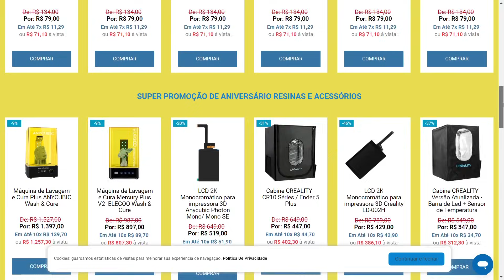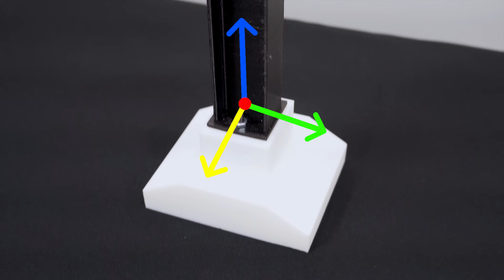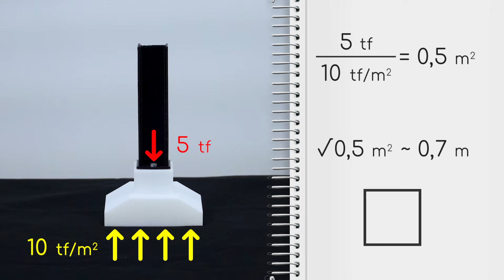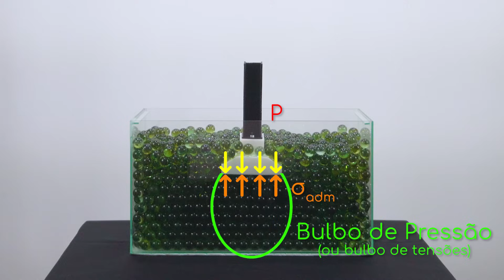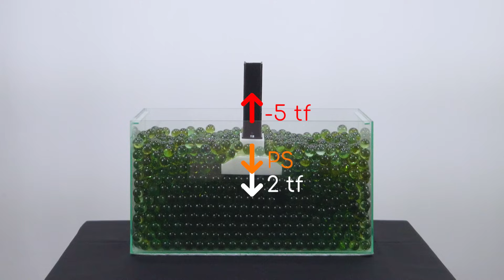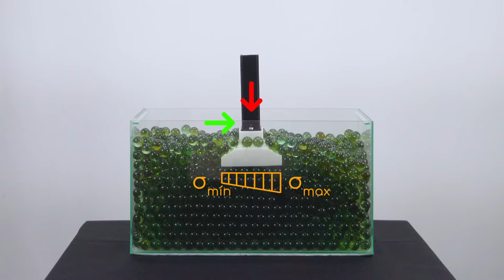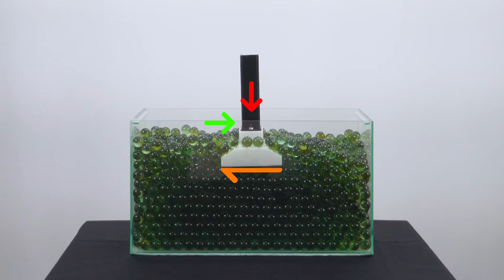O Segredo para Fundações Seguras: Evite Erros de Cálculo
➡️ Confere o site da Top Ink 3D e compre suas impressoras e materiais para sua impressão

➡️ Quer saber tudo sobre modelamento 3D e dominar as técnicas de modelamento? Então faça o curso de modelamento 3D do professor Edu Alves. Nosso parceiro aqui do canal:

Fala Amantes da Engenharia, hoje no vídeo vamos de mostrar de forma visual o que devemos considerar para o dimensionamento de sapatas para as fundação de estrutura.

Muitos vídeos na internet explicam apenas um tipo de verificação que deve ser feito para o cálculo de fundações.
O intuito desse vídeo é mostrar que muitas vezes, esse cálculo de fundação mostrado em vídeos na internet, apesar de detalhados, não fazer todas as verificações necessárias.